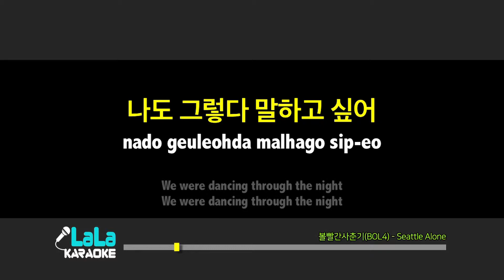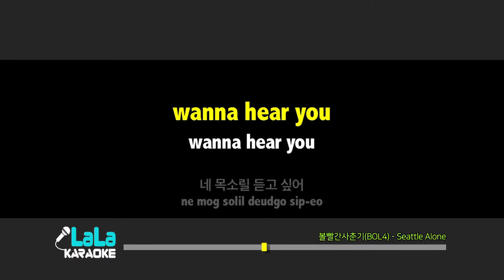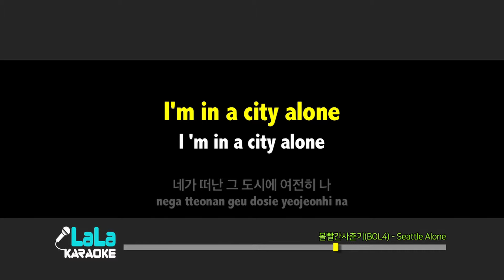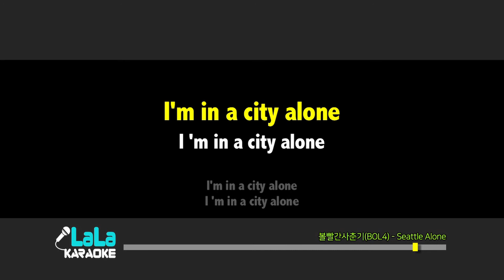볼빨간사춘기(BOL4) - Seattle Alone (반키,-1Key) / LaLa Karaoke 노래방 Kpop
볼빨간사춘기(BOL4) - Seattle Alone  노래방 (karaoke)

볼빨간사춘기(BOL4) - Seattle Alone  Karaoke (Instrumental)